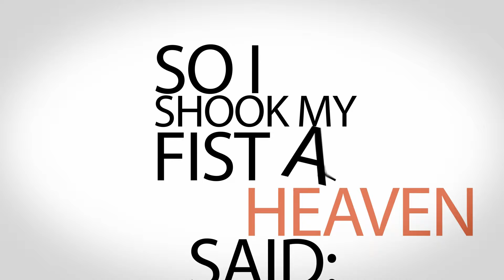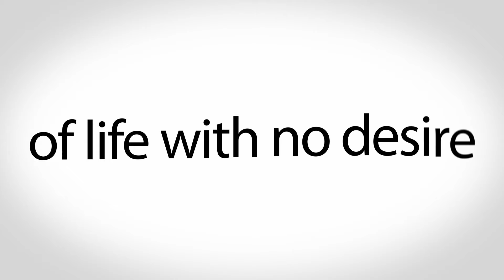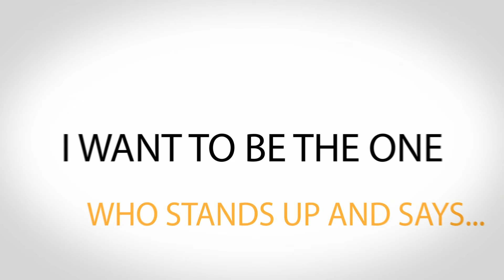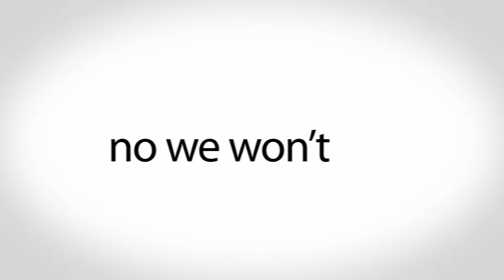Matthew West - Do Something (Lyrical Video)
Its not enough to do nothing - its time for us to do something!